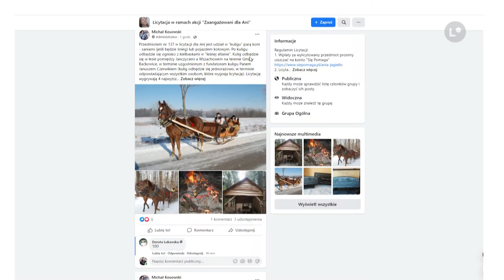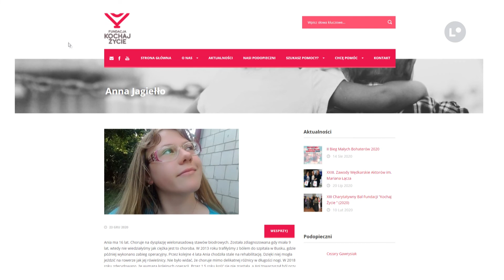Lokalna.TV: Wójt Sadowia "oddaje" stanowisko